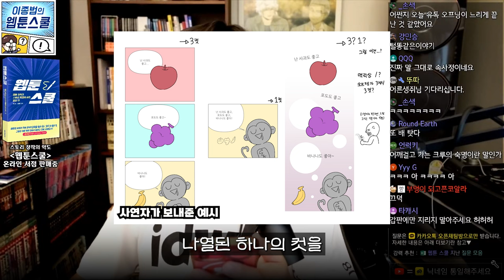웹툰 컷 수 세기, 오해와 진실?